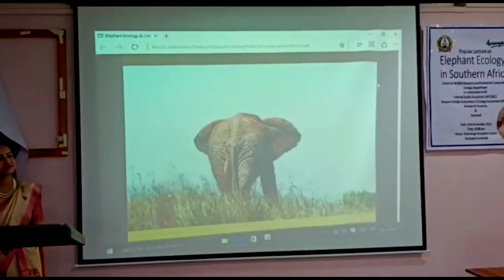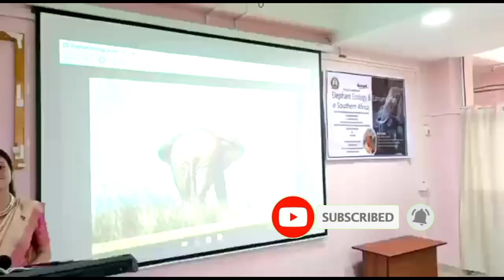Popular lecture on " Elephant Ecology and Conservation in Southern Africa"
Popular lecture on " Elephant Ecology and Conservation in Southern Africa" was organised by Centre for Wildlife & Biodiversity conservation, Zoology department in collaboration with IQAC, Research Scholar Association of Zoology department Bodoland University and Aaranyak was held at Technology incubation Centre, Bodoland University in Kokrajhar.

Prof Curtice R Griffin, Co-director, School of Earth & Sustainable Department of Environmental Conservation (Eco), University of Massachusetts attended as the resource person and spoke on the subject.